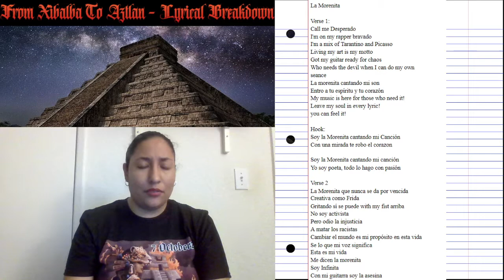San Diego Artist || 7 Octoberz || From Xibalba to Aztlan EP || Lyrical Breakdown || La Morenita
San Diego Artist, 7 Octoberz

Please join me as I breakdown my tracks from my new EP From Xibalba to Aztlan now streaming everywhere! In this episode I breakdown the fifth track, La Morenita.